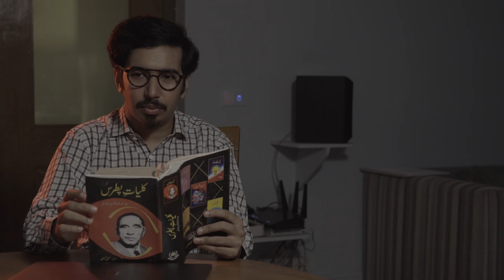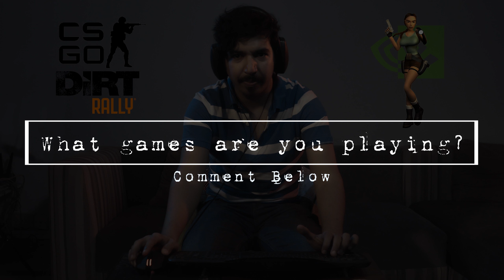What games are being played? | Mooroo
Phir Kiya games khaili jaa rahi hain aaj kal?

Games Played:
Tomb Raider
Counter Strike GO
Wolfeinstein 2
Dirt 2